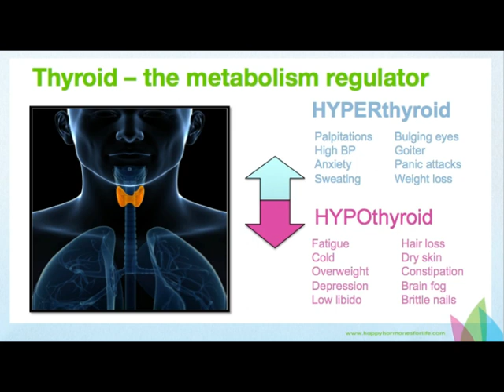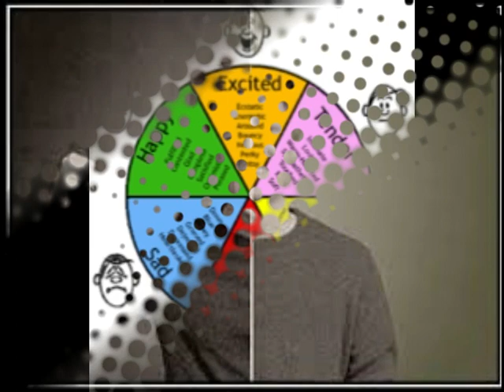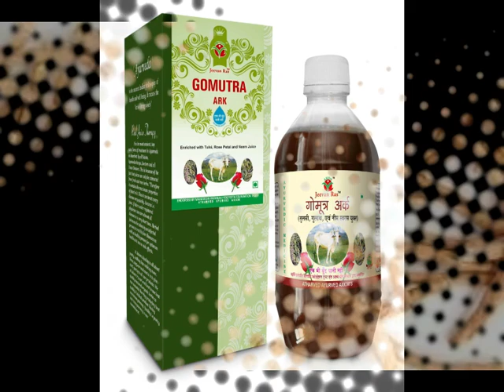30 दिनमे थाइरोइड को जड़ से ख़त्म करे Thyroid ka sabse asardar gharelu ilaj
Thyroid ka gharelu ilaj - 30 दिन में असर - 100% कामयाब घरेलु उपाय - thyroid treatment at home thyroid problems thyroid ke upchar
thyroid symptoms | thyroid problems in women hindi

उज्जई प्राणायाम के लिए निचे दी लिंक पे क्लिक करे